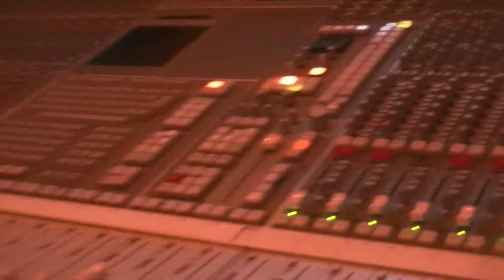Dear J. Cole (False Prophet Response)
BarZ Brown delivers a vivid visual response to rapper J. Cole's new single False Prophets. Always with the hard hitting lyrics, it is safe to say the Bar is set for the new class this year.